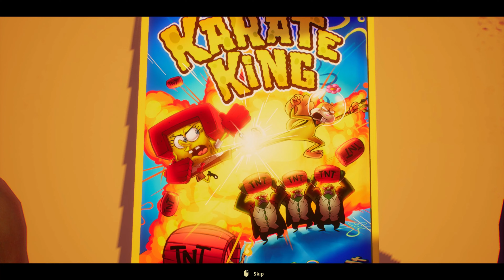Defeat Sandy | PC GamePlay | SpongeBob SquarePants: The Cosmic Shake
Hello and Welcome to today's video!

► Don't forget to get comfortable and enjoy watching this video...